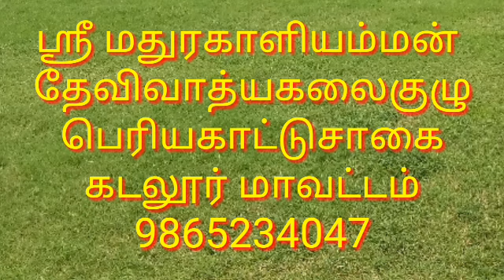வில்லாலி வீரனே/நாகலிங்கம் தேவி உபாசகர்